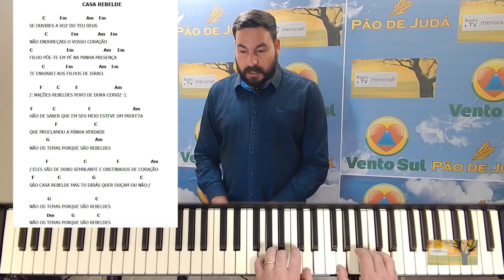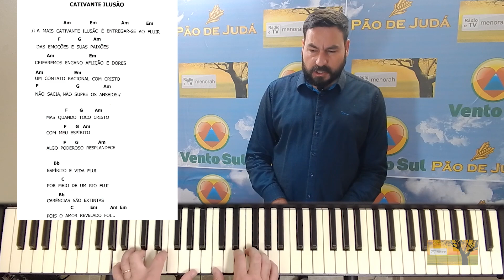Curso de teclado - Fase 03 - AULA 05